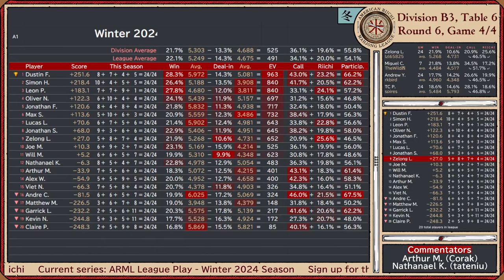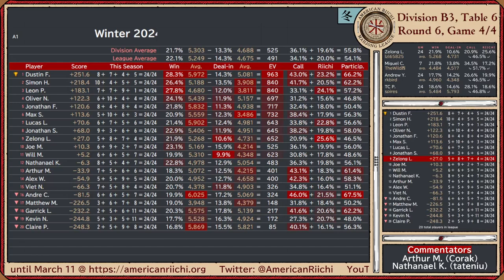2024 Winter Season, Round 6 - 2024.03.20 - WWYD Wednesday!